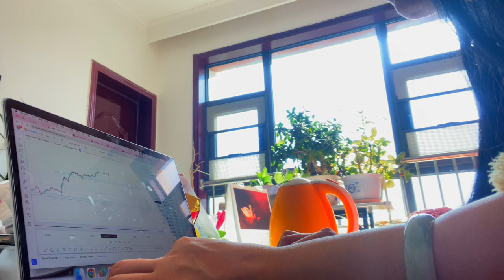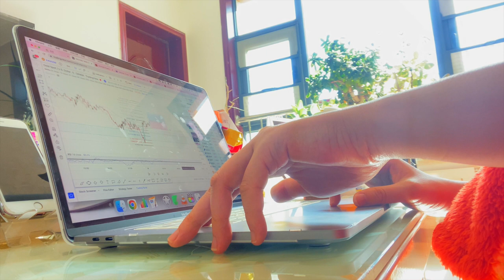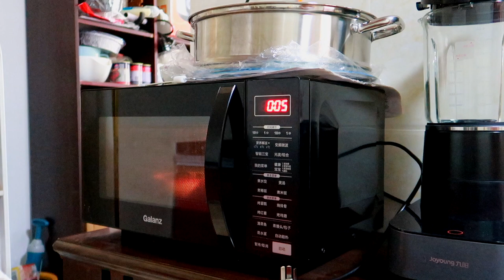CONSTRUCTIVE DAY in Life | Daily Routine as a full-time forex trader | FOREX TRADER VLOG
This is a video talking about a constructive day in life as a full-time forex trader. This is a forex trader vlog and forex trader backtesting videos. In this video, I will cover topics as below:
what is a forex trader's daily routine?
WHAT pairs to trade as a forex trader?
WHAT session to trade as a forex trader?
WHY trade forex?
HOW forex trader do backtesting?

In this forex trader vlog video, I'm sharing what a day in my life looks like as a forex trader working from home, and I also do backtesting on gold

0:00 - 1:26 getting ready
1:27 - 3:30 drinking morning tea
3:31 - 4:50 brushing teeth + washing face
4:51 - 6:50 skin care time
6:51 - 9:15 breakfast time
9:16 - 12:06 self-introduction + why forex trader + backtesting
12:07 - 14:42 pairs I trade + session I trade + backtesting gold
14:41 - 19:28 lunch time + wash dishes
19:29 - 20:20 continue backtesting
20:21 - 20:38 ending

小红书: @LuWJournals
抖音: @LuWJournals

views: 0

STAY POSITIVE!
xoxo, Lu❤️